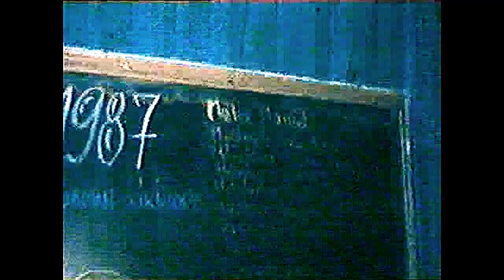Promoția 12D 1987